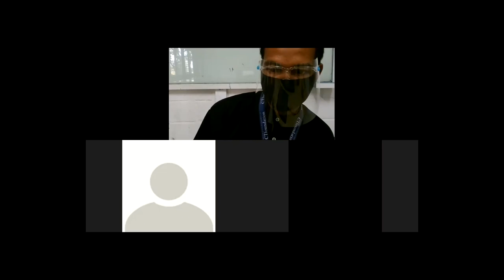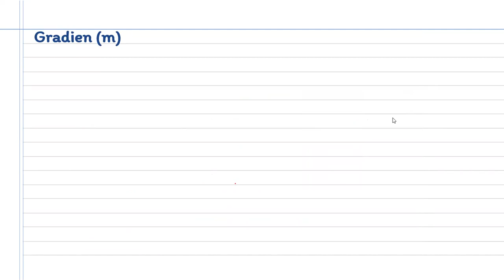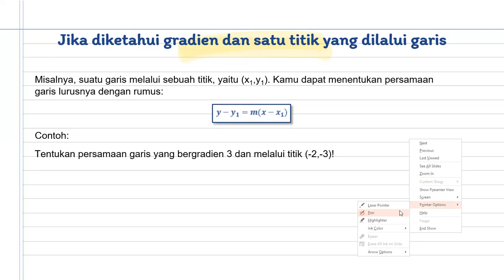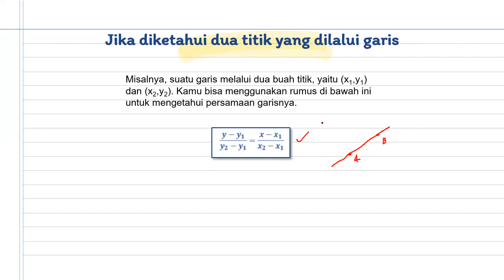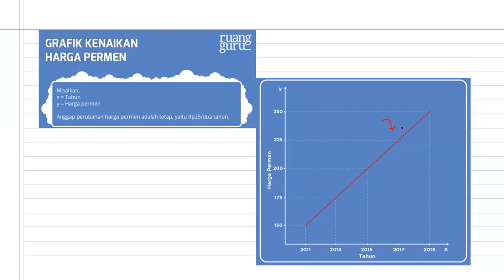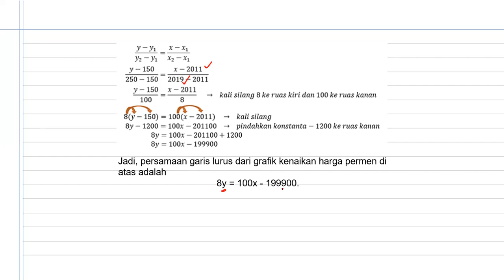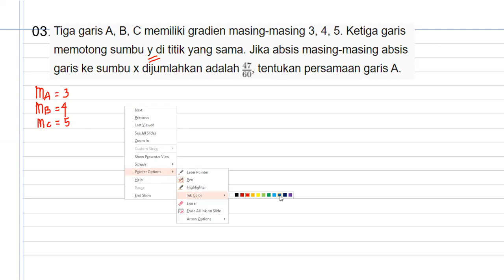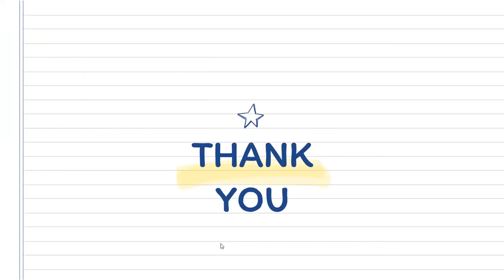TPS Kuantitatif Kelas XI - Persamaan Garis Lurus || Seri Pembelajaran daring